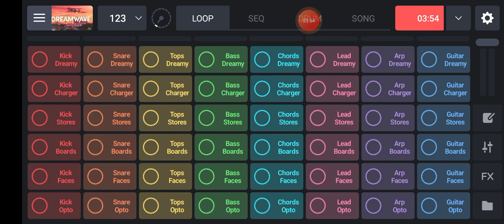2022 No Copyright Music || Best Music On YouTube channel Free | Top Music NCS Beats Trap Hip Hop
2022 No Copyright Music || Best Music On YouTube channel Free | Top Music NCS Beats Trap  Hip Hop
Beats,Hip-Hop Music,hiphopmusicfree,Free copyright song,Free Copyright Music Hip-Hop,Free Copyright Music Rap RNB,No Copyright Music On Youtube,beatsmaker,2022 Free No Copyright Music Download,2022 No Copyright Music,Best Music On YouTube channel Free,Top Music NCS,How To Make Background Music On Youtube,Background Music For Free,2021 Video Background Music